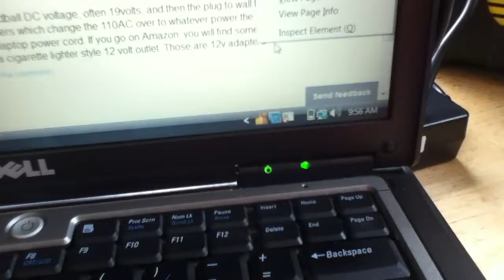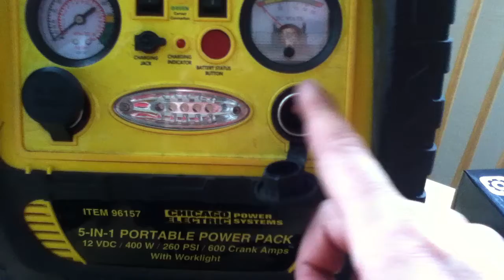Using PWR+ Laptop Power Converter with a small off grid power system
A quick review on the PWR+ 12v power adapter for laptop computers.   You can also find these adapters for some models of printers and other office equipment which then reduces the load on an inverter, and gives some redundancy on an off grid capable power system since all of these are meant to be run from the power ports you will find in most modern vehicles.    Something to look out for is the cable thickness and energy capacity of any cables, connections or adapters leading up to the 12v adapter, since it will require a full ten amps while charging your computer.   These adapters are readily available at Amazon.com and ebay for around $15-$30 each depending on model and charge capacity.   This one was $20.